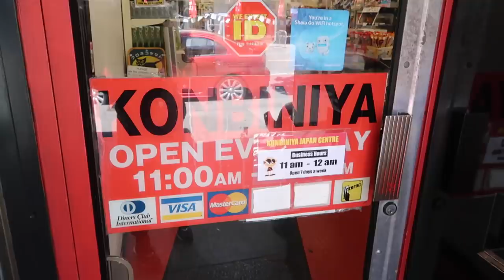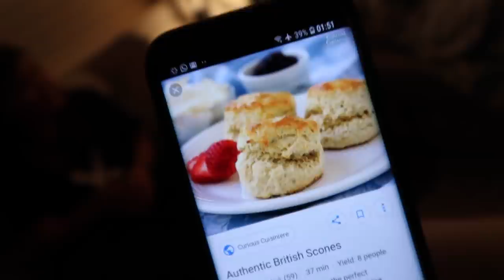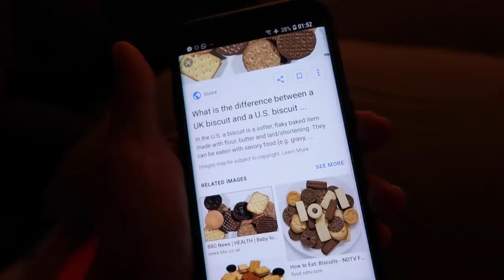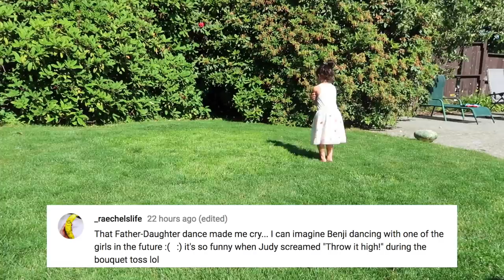TWINS TEACH HOW TO CARTWHEEL AND BALLET! - ItsJudysLife Vlogs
It's the day after the wedding and the family celebrates at Kate and Brad's house! Miya and Keira teach the uncles how to properly dance ballet and cartwheels. Don't forget to "thumbs up" if you enjoy the vlogs!

Judy's Links

Benji's Links

Vlog Camera We Use:

Blendtec Blender